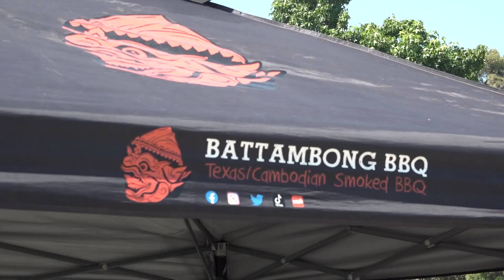Blazing the Trail with Smokin Flavors: Saddle Up for a Cambodian Cowboy BBQ Experience in Long Beach